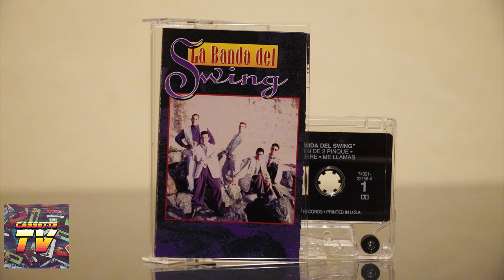Cassette Tv - La Banda del Swing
M.C. RECORDS 1994